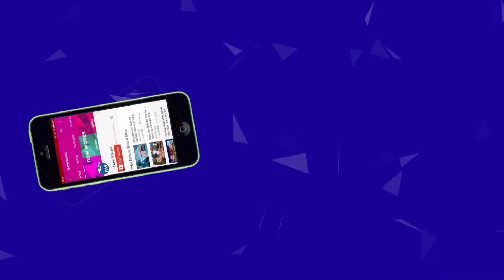సెల్ టవర్ ఎక్కిన మహిళ | Woman Climb Cell Tower To Attempt Suside At Guntur | New Waves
A married woman in guntur has climbed cell tower over her in-law's harassment...